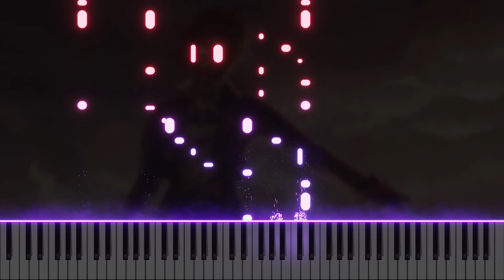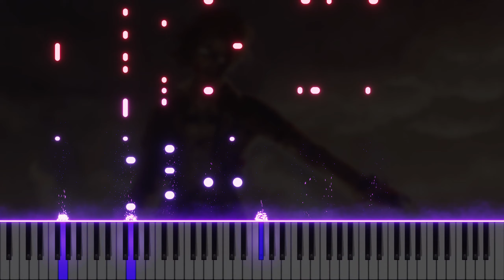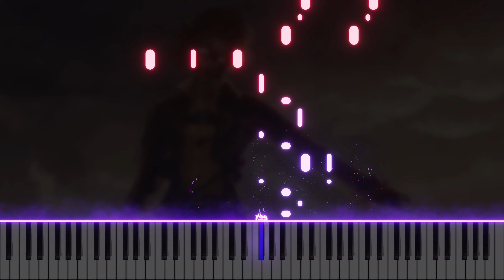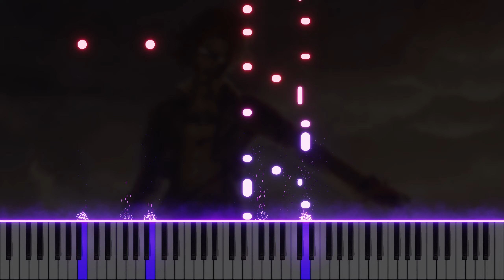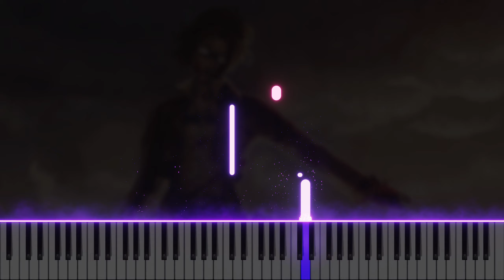[Animenz] Bauklötze (Hange's Final Theme) - Attack on Titan: The Final Season [Piano Tutorial]